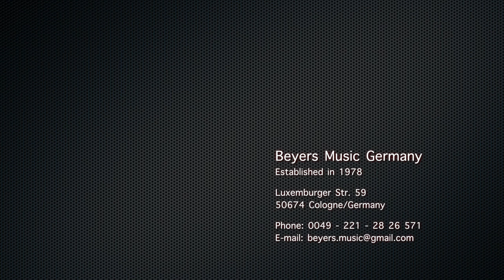Huss & Dalton TOM-R - presented by Beyers Music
We ship worldwide since 1978!

Bei uns ist Inzahlungnahme/Tausch Deiner Instrumente möglich!
Wir bieten auch Finanzierungen an! Ruf uns einfach an oder schick eine Mail.Viel Spaß bei unseren Auktionen wünscht Dir das Team von Beyers Music!

Beyers music Since 1978 has been of the guitar dealer of your confidence!

We operate two large guitar stores with per 600 m² exhibition!
Beyers music Bochum: Kantstr. 26, 44867 Bochum-Wattenscheid
Beyers music Cologne: Luxemburger Str. 59, 50674 Cologne

On eBay and Reverb, we offer many interesting articles especially cheap.We have a huge selection! join us, astonished and test:
Over 1000 guitars of all kinds, 200 basses, amps galore, ...

We ship only insured! This is slightly more expensive but 100% safe! Guitar optimally adjusted prior to shipment, Amps previously tested.

Caution: Swap/trade-in your instruments is possible!

The team of Beyers music wishes you much fun at our auctions!